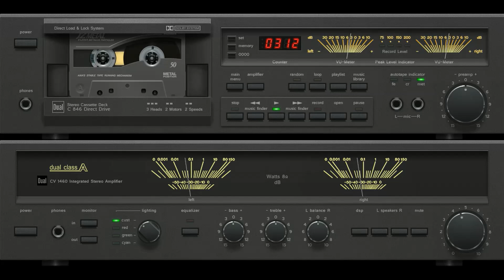Move Over (Janis Joplin) vs Bizler Ve Sizler (Zerrin Özer)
Janis Joplin - Move Over (1971)
Zerrin Özer - Bizler Ve Sizler (1976)